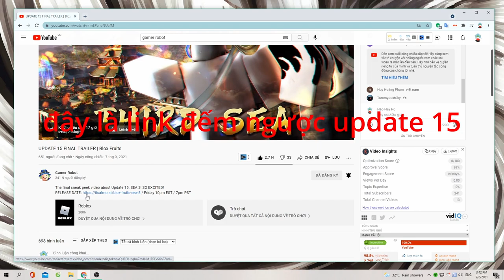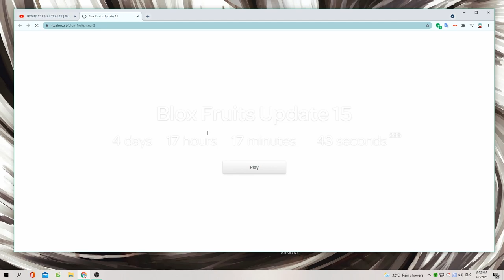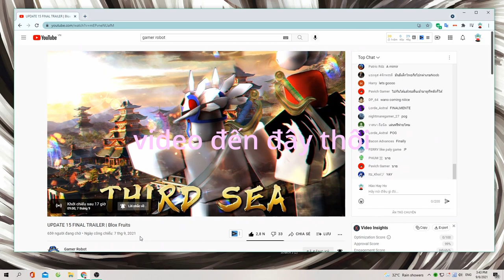Blox fruit update 15 Realese date